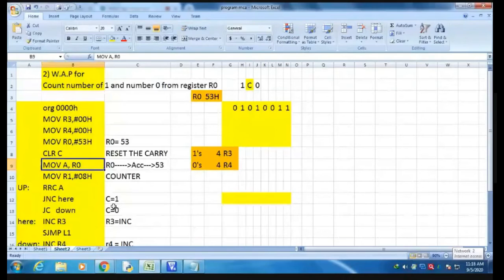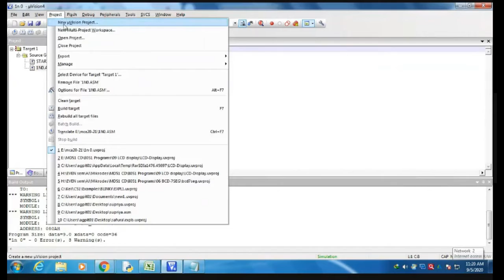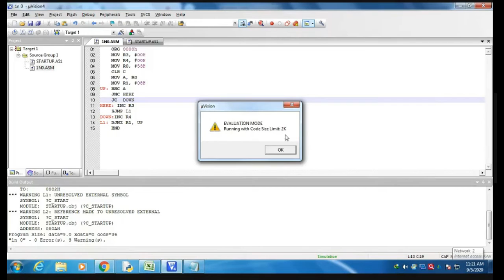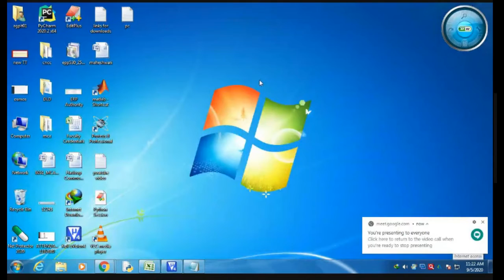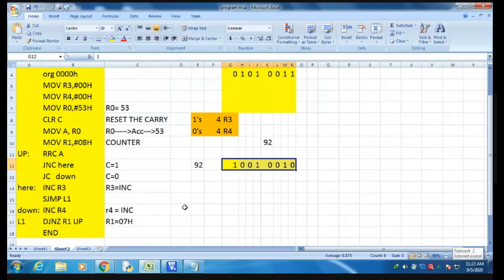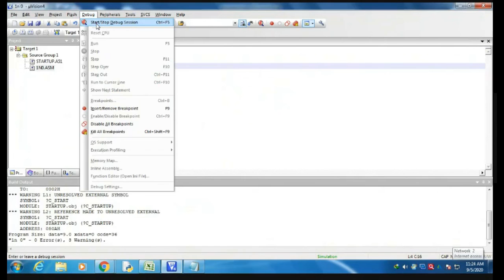Write a Program for count number of 1s and number of 0s in given register 8051 assembly.